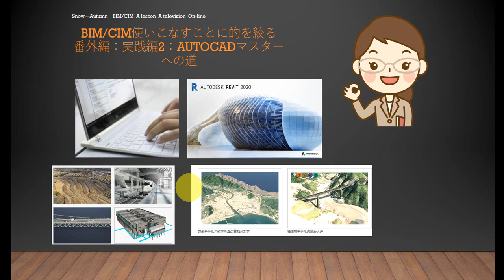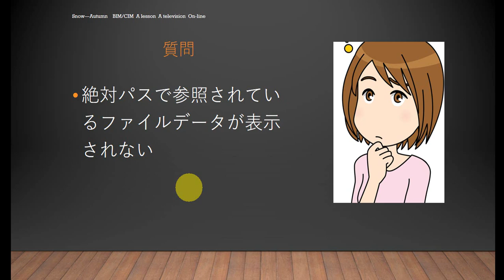35歳からのBIM/CIMマスターの道 AutoCAD 絶対パスで参照されているファイルデータが表示されない